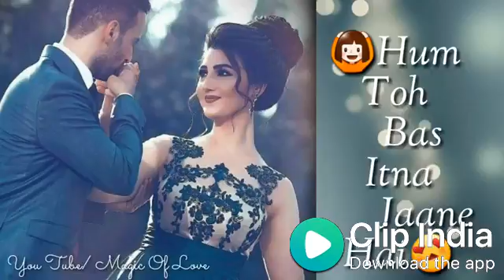SAD SONG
LAYERS  SAD SONG